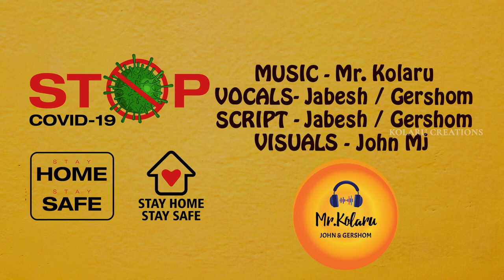EDHAARTHAM vs PADHAARTHAM | COVID19 | SPOOF SONG | Mr.Kolaru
Noob click LIKE button👍

VOCALS          :  JABESH.D \ GERSHOM .J
LYRICS            :  JABESH.D \ GERSHOM .J

A BIG THANKS FAH OUR FRNDS THOSE WHO
                      WORK BEHIND THIS VIDEO

                   ❤SAVE SOME LOVE FAH OUR❤
                                  NXT CREATION